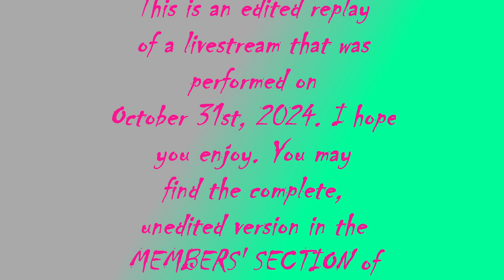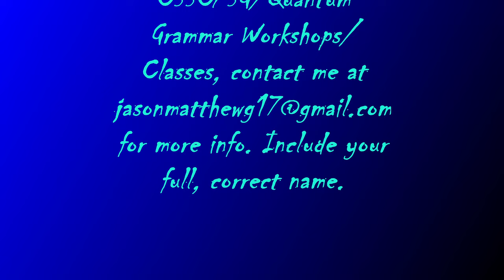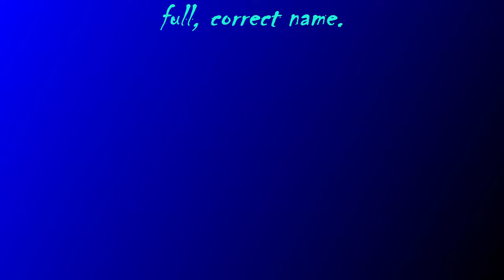(To all of the Newbies):~SAMHAIN-LIVESTREAM, CONDENSION[EDITED REPLAY].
[This is an edited replay of a livestream. You may view the full, unedited version
:~04a– :CREDIT OF THE VIDEO-PHOTOS IS WITH THE PHOTOGRAPHER BY THE Raven-Farhad-Tohidi[: Afarain].